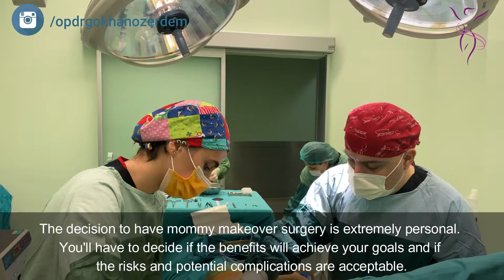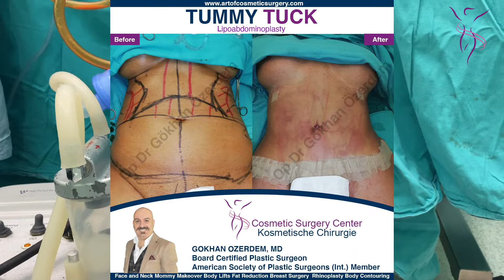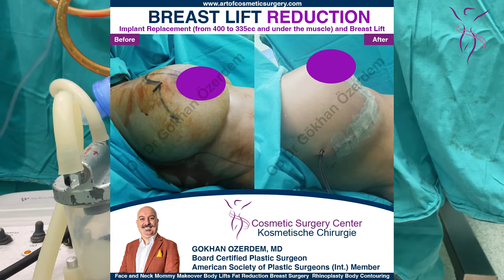MOMMY (MUMMY) MAKEOVER SURGERY IN TURKEY ANTALYA | COSMETIC PLASTIC AESTHETIC SURGERY CENTER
Mommy Makeover
Get Your Pre-Baby Body Back
The goal of a mommy makeover is to restore the shape and appearance of a woman's body after childbearing.

Please contact our patient coordinator via WhatsApp.

Send your current photos for assessment by our surgeon (front and side photos) | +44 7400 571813 (Michelle Hudson)

Das Türkische Gesundheitsministerium genehmigt die Klinik von Dr. Gokhan Ozerdem als internationales Zentrum für Gesundheitstourismus.

Photographs are not filtered. All patients gave consent forms for their photographic release for the media scientific purposes. Turkish Ministry of Health authorizes Dr Gokhan Ozerdem’s clinic as an International Health Tourism Center.

This posts intend to give information to our foreign patients about the procedures and they shouldn’t be perceived as advertisements. The result can be different in certain patients.